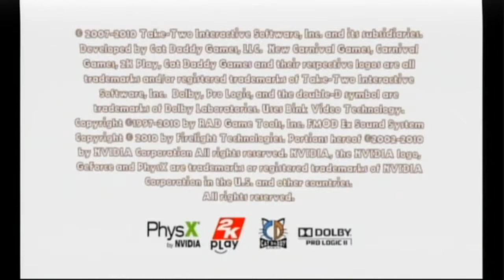Man VS Boy Episode 15 New Carnival Games